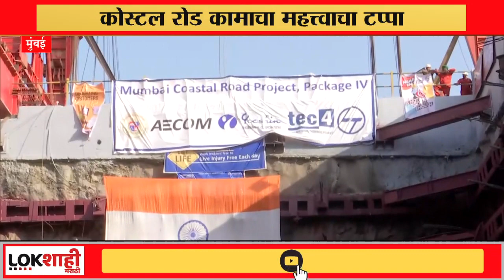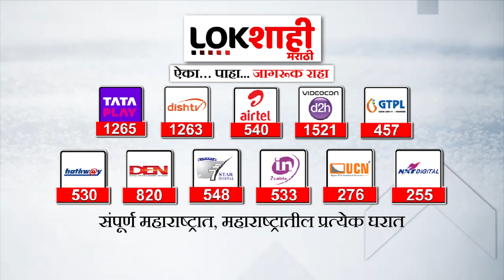Mumbai Coastal Road च्या कामाची मुख्यमंत्री शिंदे व देवेंद्र फडणवीस यांच्याकडून पाहणी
Mumbai Costal Road च्या कामाची मुख्यमंत्री शिंदे  व देवेंद्र फडणवीस यांच्याकडून पाहणी